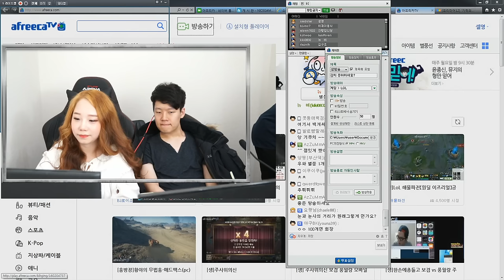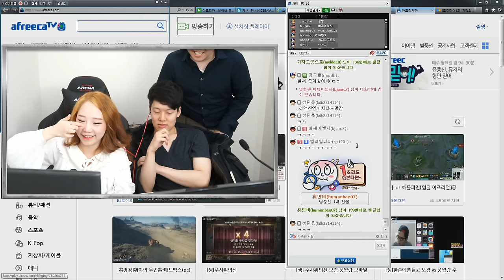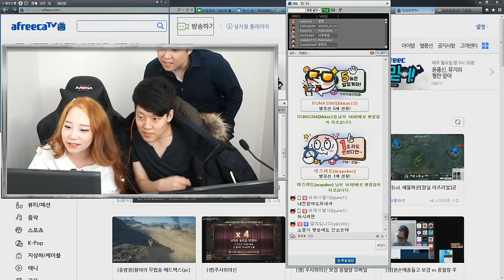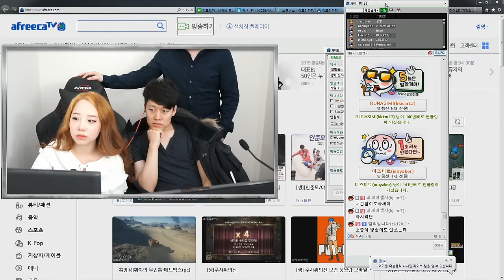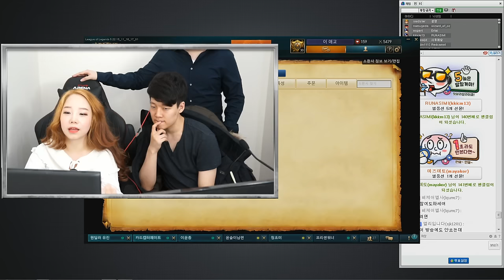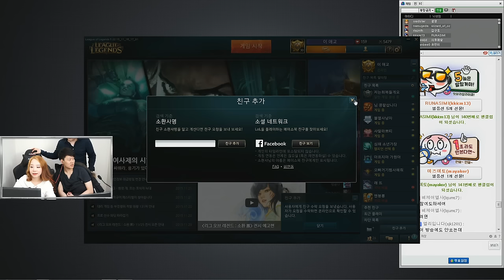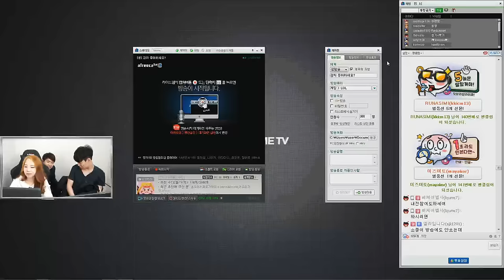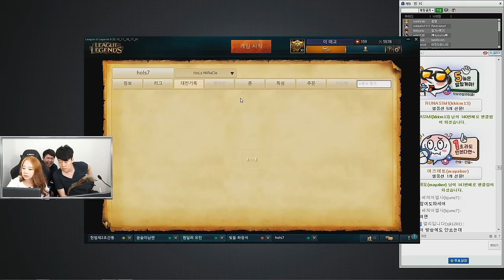갱맘 남매와 함께하는 빛돌의 프리시즌 LoL 4부 151121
갱맘 누나의 다이아 버스 타는 방송?